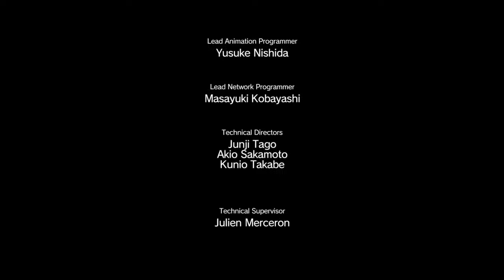I grandi discorsi di Kaz Miller